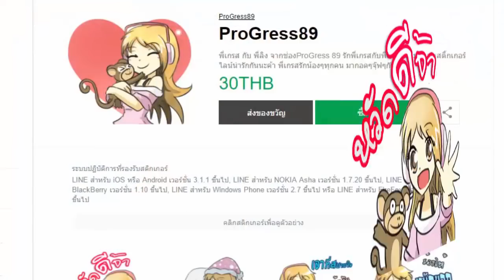(Land Story) Game Land ดินแดนแห่งเกม EP187 ฉันพาคนมาช่วยเธอแล้วละ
ProGress89
OverlightTH
khim
Fern